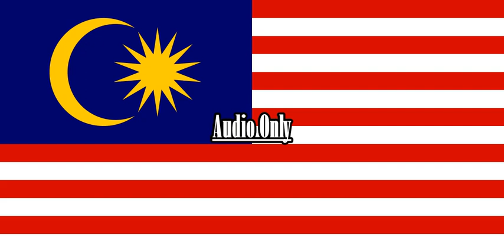Mickey Mouse Clubhouse There's No Trouble In The Bubble {V1} {Malay}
Episode: Pluto's Bubble Bath

Note 2:No Disliking My Videos!

{JAPANESE}

{MALAY}

NOTA 2: Saya tidak memiliki hak untuk filem ini.